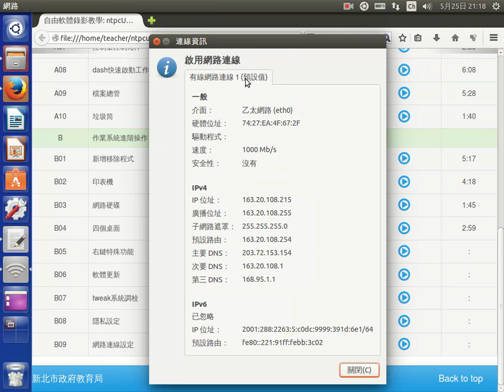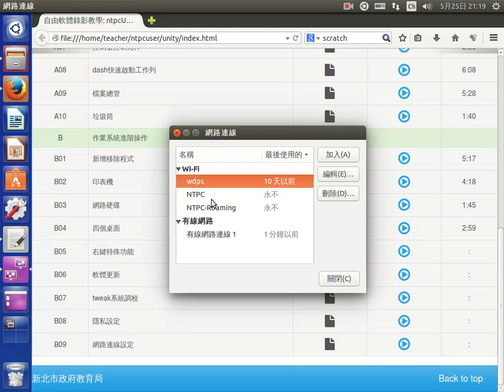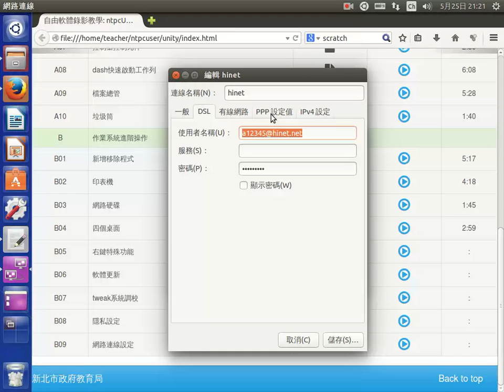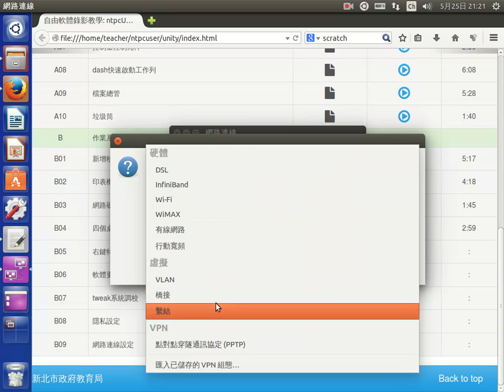網路連線設定